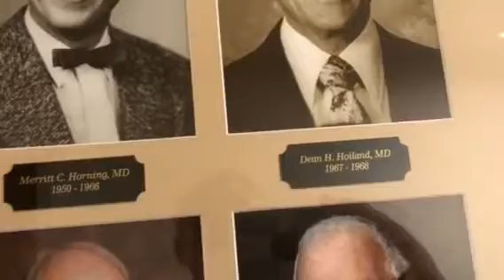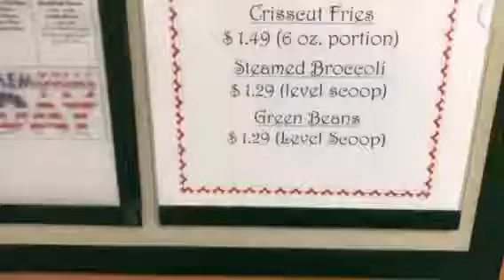Kolapa Magalia - Feather River Hospital 2018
Steven Jenkins sharing what a great hospital it is. His mother Constance was caregiver for the founder.